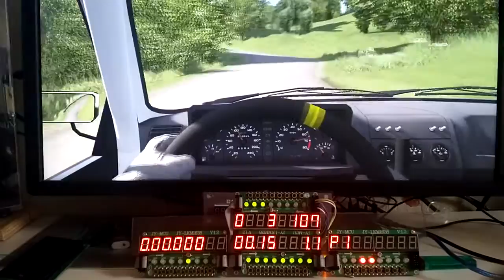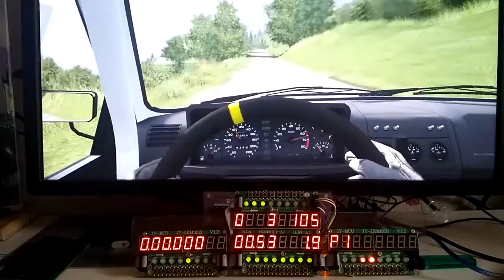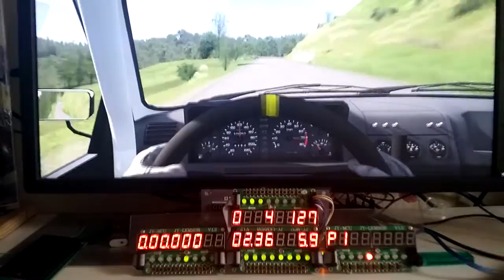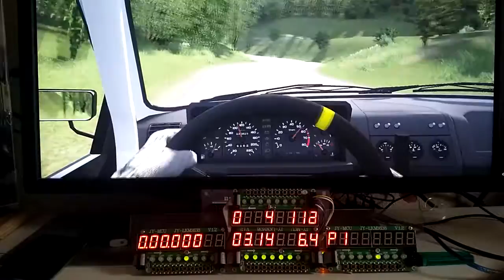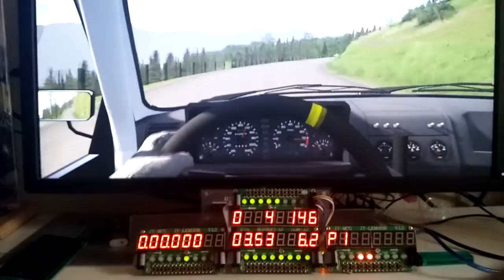ACHub iracing led delta style demo